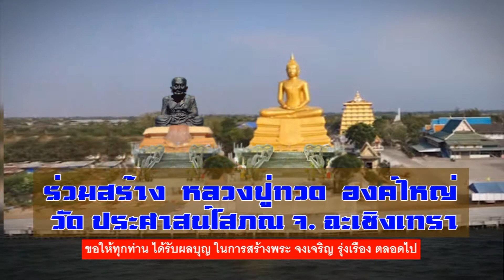ข่าวด่วน‼️ ต้อนรับเทศกาลวันแม่ 👩 ไทยช๊อปปิ้ง ขอจัดรายการพิเศษ นาทีทอง สนใจโทรด่วน 02-059-8888